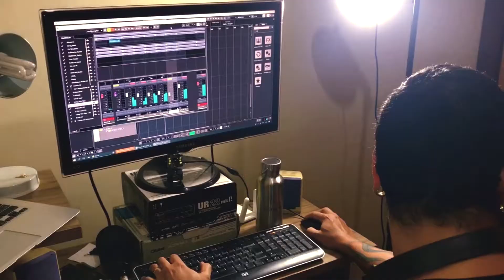Não, o nosso fim não é aqui!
Vídeo capturado pelos integrantes da Trilha.